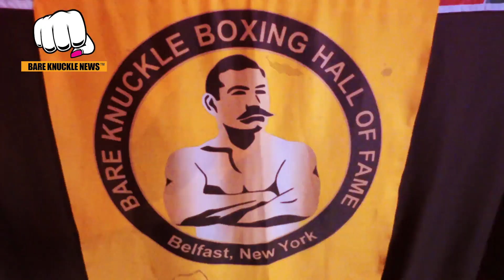Tom Stokes Lightning Quick BYB 18 Win: How He Did It ~ Bare knuckle News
Tom Stokes put away Will Chope thirty-two seconds into their showdown at BYB 18.

Stokes felt over the moon after his successful bare-knuckle debut and said there’s no feeling like this.

When asked how he saw the opening for the fight-ending shot, Stokes said, “Yeah, it was a bit like - we was both a bit edgy to start off with. Then I threw a couple of feints and as he’s going to come in, I just closed it with a left hook. He fell right onto it, and that was all she wrote, really.”

His opponent had a lot of experience on him over several combat sports. When asked how he overcame all of that knowledge from Chope, Stokes stated,

“I mean, he’s got experience, but in a lot of different backgrounds, whereas I am just boxing. I’ve got a boxing background. So I know I can box. So I knew what I had to do tonight and I just stuck to the game plan and it’s paid off quicker than I expected.”

Tom Stokes aimed to work the body and the head and see what crumbled first. Didn’t get to implement the game plan as fully with Stokes thinking Chope walked on to a devastating shot early on.

The experienced gloved boxer enjoyed the tight dimensions of The Mighty Trigon here. Stokes feels his deep engine is a great attribute as he pushed an immediate pace in this BYB Extreme debut effort.

The West Midlands mauler tied the series 1-1 between team BYB vs team BKB during that juncture in the card at the Police Gazette International Cup. Though team BKB ended up falling short, Stokes seemed proud to represent the UK in this historic cross-promotional event.

As for what’s next, BKB and BYB are on his radar with Stokes excitedly looking towards more bare-knuckle boxing action in his future.